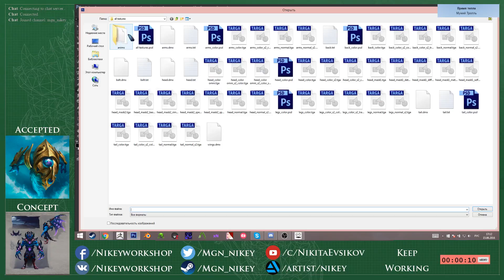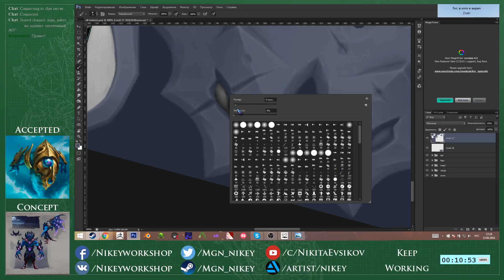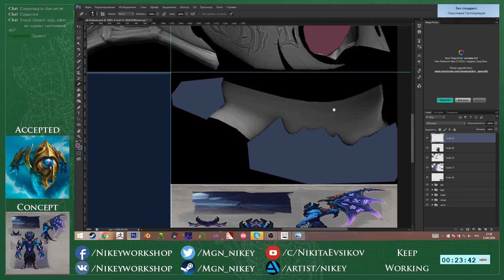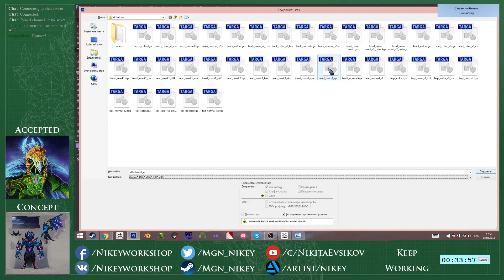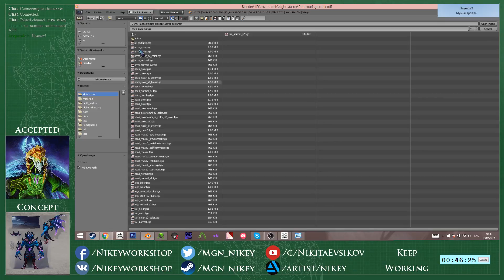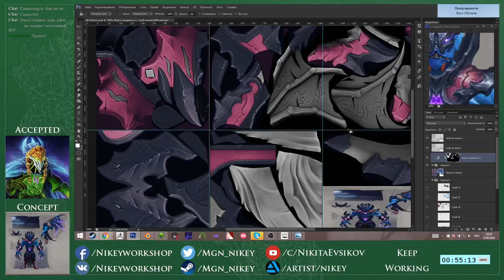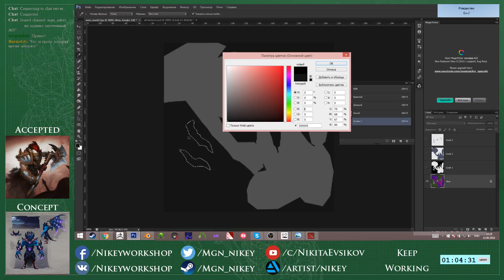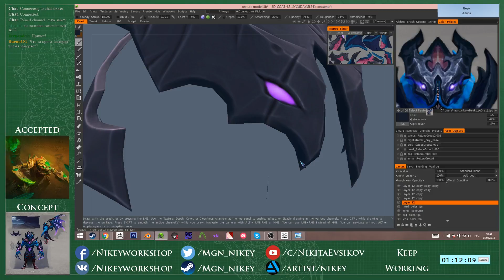Dota 2 Workshop. Night Stalker #9 part 1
Dota 2 Workshop.